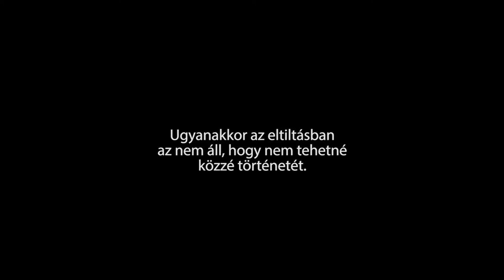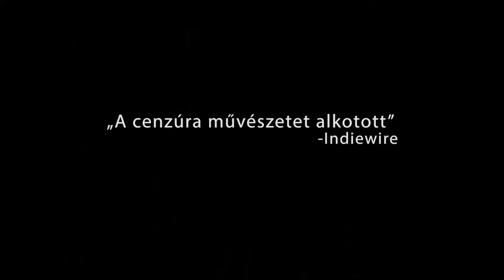Ez_nem_egy_film_előzetes.mp4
Anjou Lafayette bemutatja Jafar Panahi és Mojtaba Mirtahmasb filmjét: Ez nem egy film
(In film nist / This Is Not a Film)
A kamerával és részben mobiltelefonnal felvett film, egy süteménybe csempészve jutott el Franciaországba, ahol határidő után még bekerült a tavalyi cannes-i filmfesztivál programjába. Panahi házi őrizetben töltött egy napját dokumentálja.